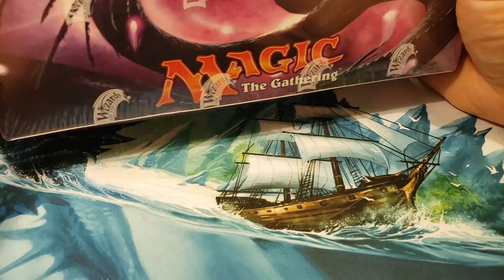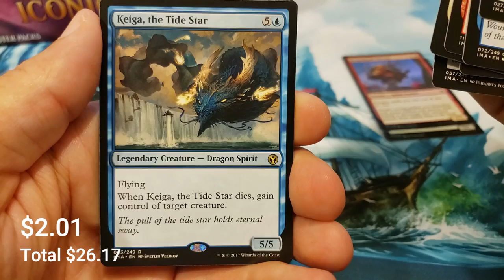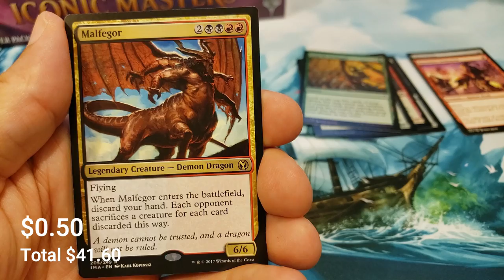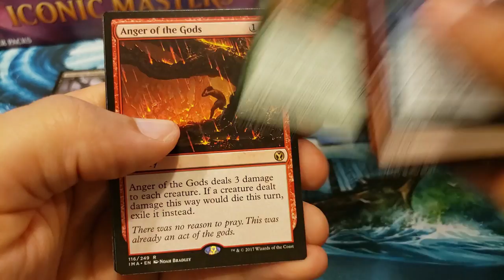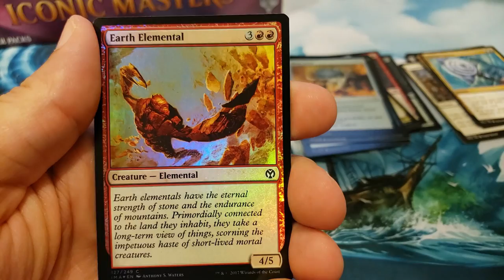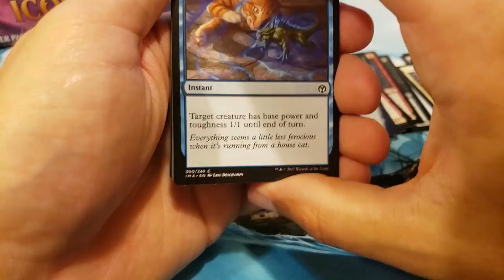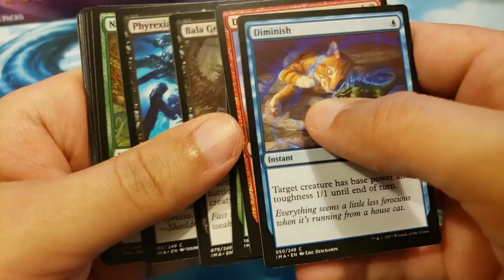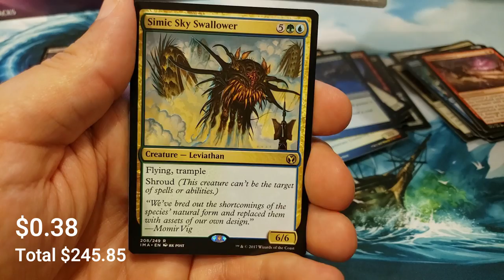ICONIC MASTERS OPENING! | A FOIL WHAT!?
Busting into a box of Iconic Masters for a GENEROUS PATRON!